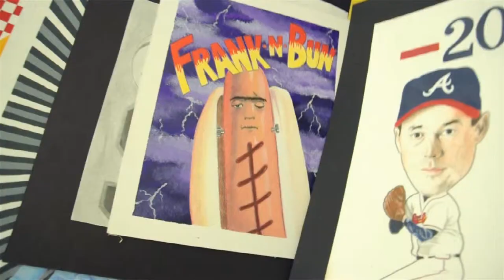Videography Reel -- by Maria Ayala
Nossi College of Art, Capstone, Spring 2015